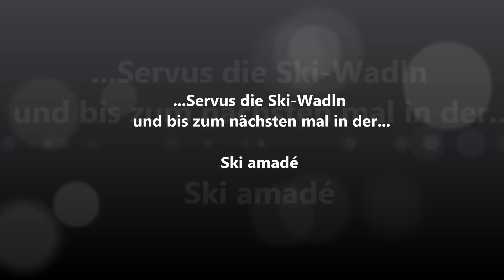Skifahren Reiteralm im Ennstal - Ski amadé